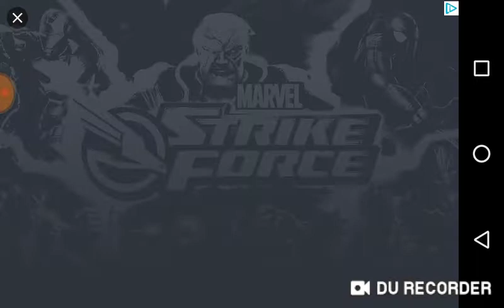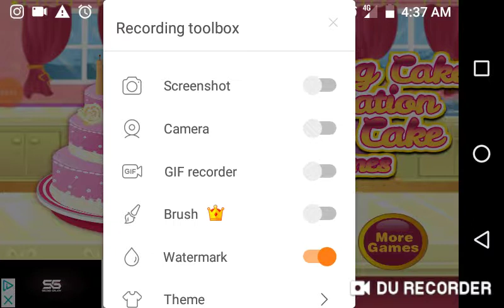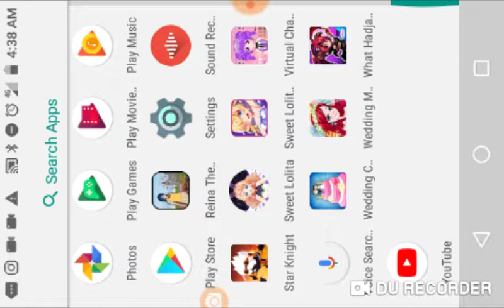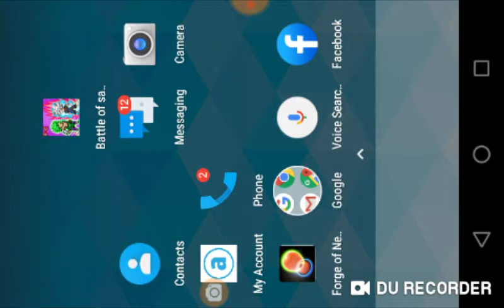Playing Wedding Cake Decoration Sweet Cake Games GamePlay #1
if you want to Download & Play this Game the Link is in the Description Below.